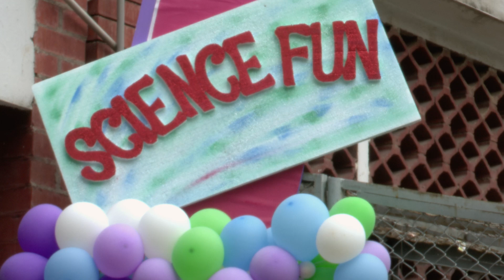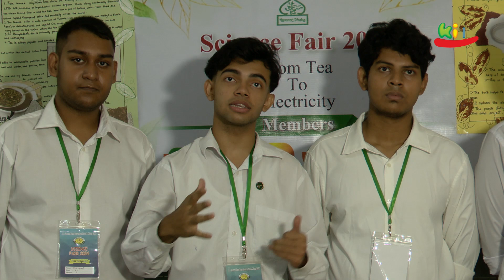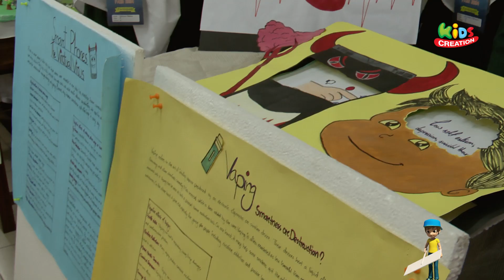Science Fair 2024 | Scientific Endeavours of Manarat Students | Science Project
Explore the scientific endeavors of manarat students where innovation meets education from engaging in hands-on learning through science fairs. Discover how students thrive in an environment that encourages curiosity, critical thinking, and a passion for science.

Campus: Manarat Dhaka International School and College.

Chief Adviser: Sharif Bayzid Mahmud
Script: Ahsan Habib Khan
Voice over: Namira Khan
Camera: Anisur Rahman
Camera Assistant: Shorif Shorkar Rasel
Video Edit: Md. Abdullah

সুন্দর আগামীর জন্য